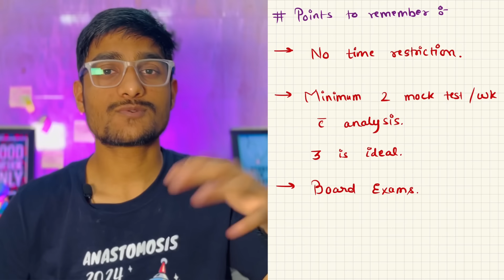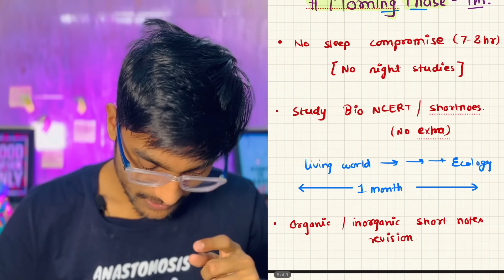MY LAST 2 MONTH TIME TABLE 🔥TO AIIMS DELHI | BOARDS, MOCK TEST, REVISION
(🚫20 Slots only) as it's personal Mentorship Programme🚫)

💠Features of The PCB Point's Short Term Mentorship Programme 💠

✨ Free Mentorship Kit Box 🎁
💥 Daily targets according to your personalized schedule for NEET 2023
👉👈 1 to 1 Personalized Mentor to check your Targets & see if you are on track.
📊 After Test Analysis
🤝 Weekly Parent-Mentor Meetings
👩‍🏫Guidance as per us or to your coaching
✅Tips & Tricks📞 Mentor for you round the clock.
❤️Special attention: as it is personal, it will be you and your mentor always 24/7.
💪Extra Push for NEET